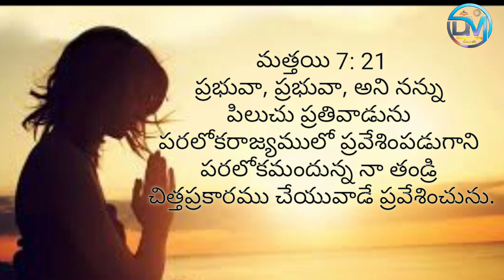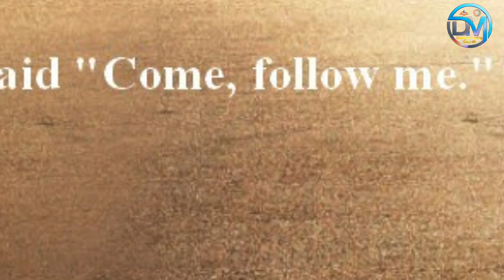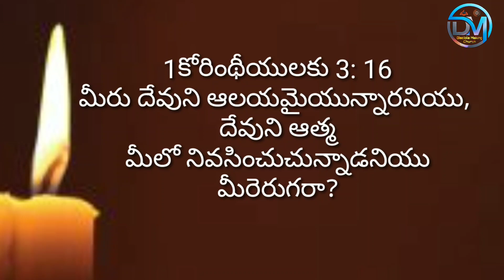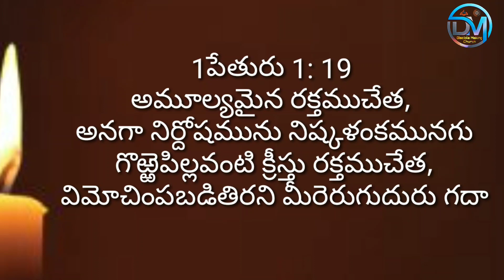DM Church క్రైస్తవులకు దెయ్యాలు పడతాయా ? Can a Christian be demon possed ? By DM church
DM church. Disciple making church is created by the inspiration of the Jesus to make Disciples for Jesus.